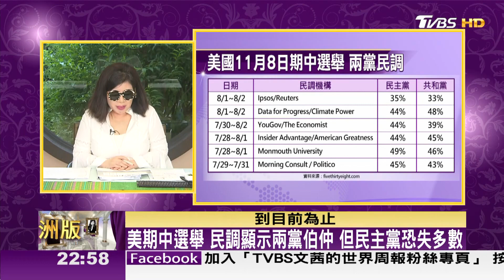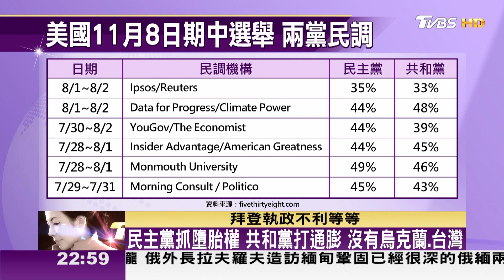美期中選舉 民調顯示兩黨伯仲 但民主黨恐失多數 TVBS文茜的世界周報-歐洲版 20220806